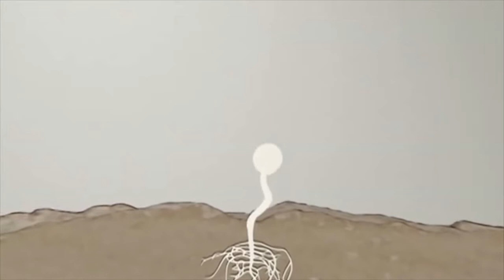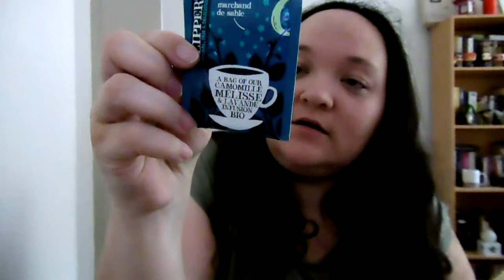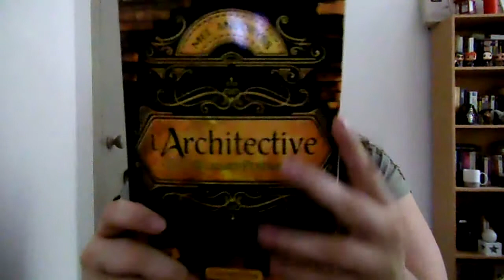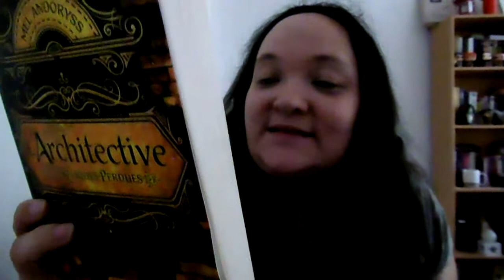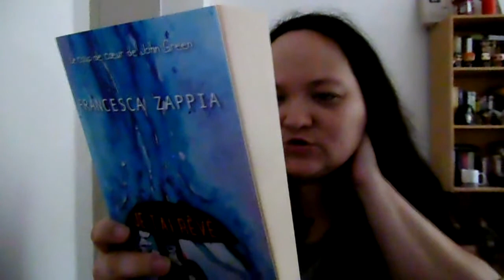[SWAP] Anti-swap avec l'Antre Guillemets